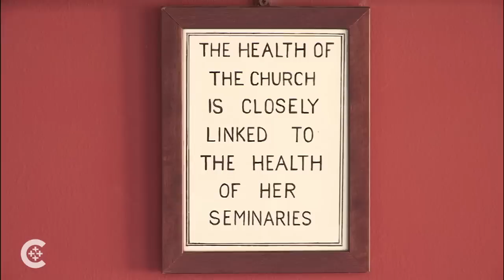10 years of forming priests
Msgr. James F. Checchio, who returns to the United States Jan. 30, reflects on his 10-year tenure as rector of the Pontifical North American College.